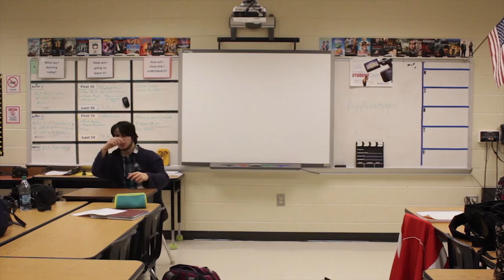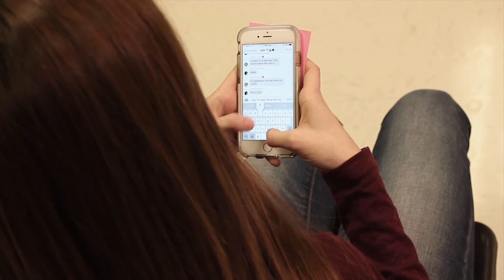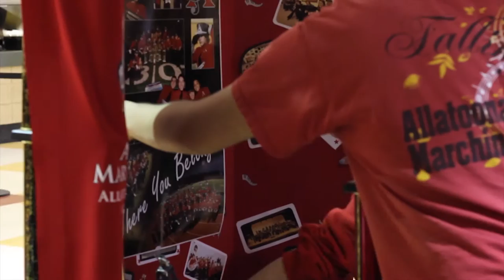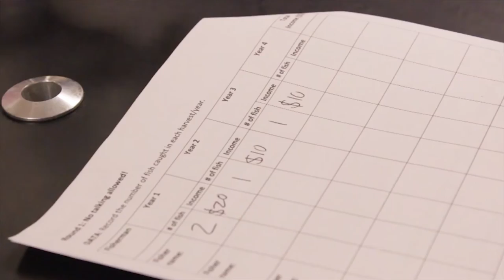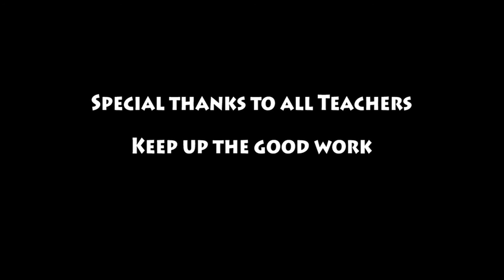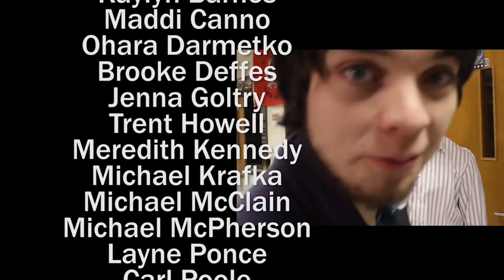Bootleg TV Season 6 EP 1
Our variety show featuring Grand Theft Desk, Take a Number, Sports, Special Interest and more.